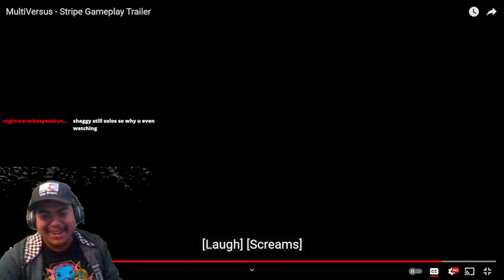Multiversus Stripe Gameplay Trailer [Reaction]. This character got broken movesets.